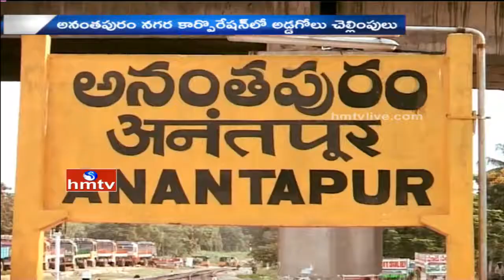Illegal Bill Payments in Anantapur Municipal Corporation | HMTV